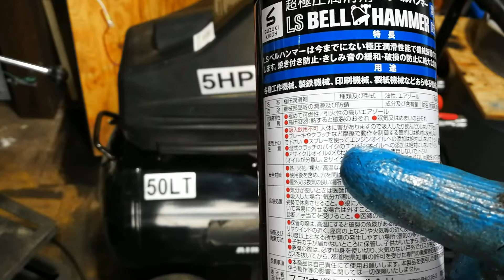噂の LS ベルハンマー 添加 その効果は？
LS　ベルハンマーをコンプレッサーに添加して　その効果を試した動画になります

スズキ機工

【Amazon】スズキ機工 LSベルハンマー スプレー420ml ⇦今回使用した商品です

【Amazon】スズキ機工 LSベルハンマー スプレー100mlミニスプレー
【Amazon】スズキ機工 超極圧潤滑剤 LSベルハンマー 原液 300ml缶⇦メーカーではこちらの方を推進しています
これは便利です！今なら無料で試せますよ（期間限定）
Amazonの聴く読書　アプリで本の朗読をしてくれます　めちゃくちゃ良いです

※AmazonのリンクはAmazonアソシエイト（スポンサードリンク）を使用しています